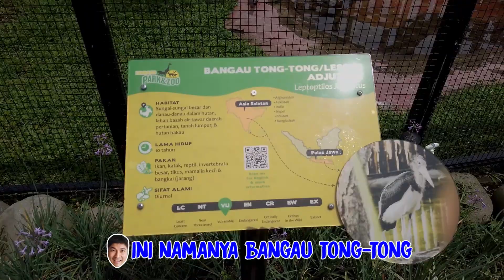Roadtrip to Bandung Part 2